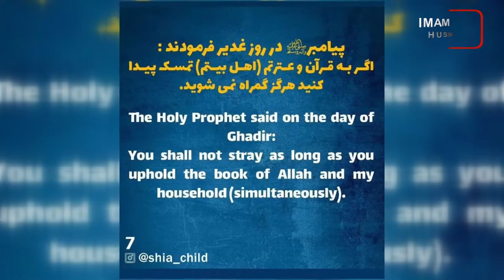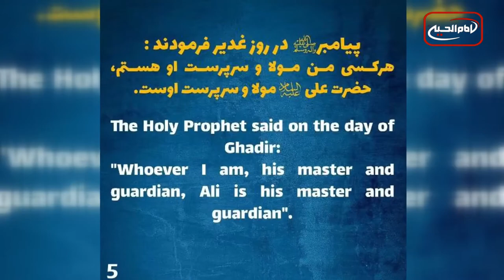سرخط خبرهای امروز اخبار شیعه - شنبه 28 خرداد 1401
۱- فوت دکتر احمد مهدوی دامغانی
۲- جلسه جهانى پارلمان ايتاليا درباره نسل‌كشى شيعيان هزاره افغانستان
3- نمایش نقاشی بانوی محجبه در کنگره آمریکا
4- مسابقه بین المللی غدیر در اینستاگرام
5- رشد ۴۰ درصدی صنعت گردشگری ایران در سال ۲۰۲۱